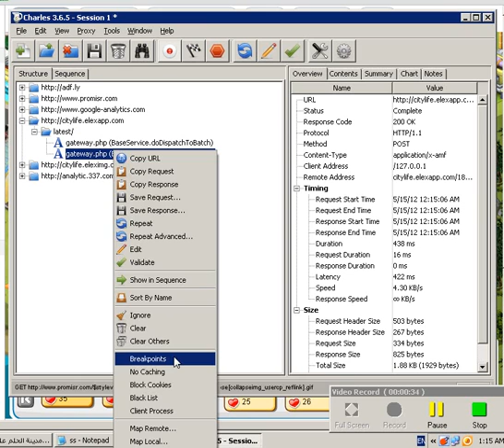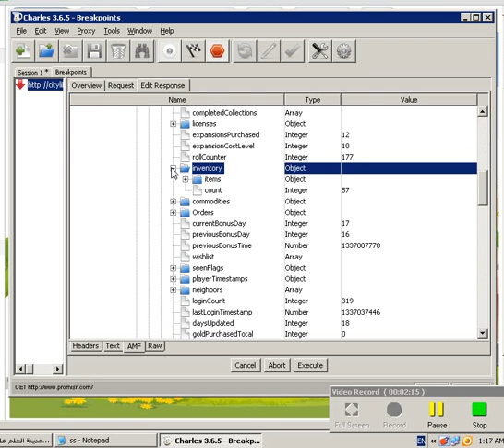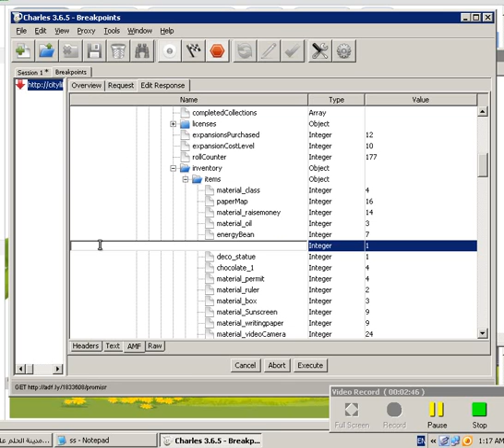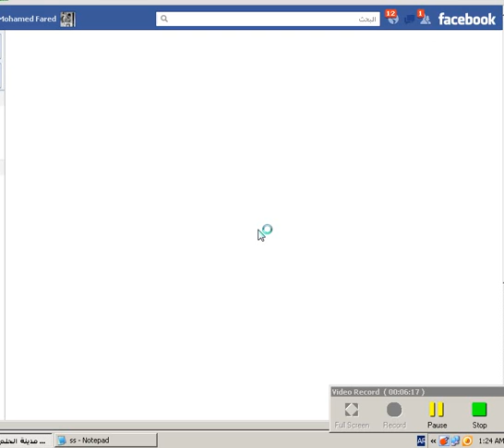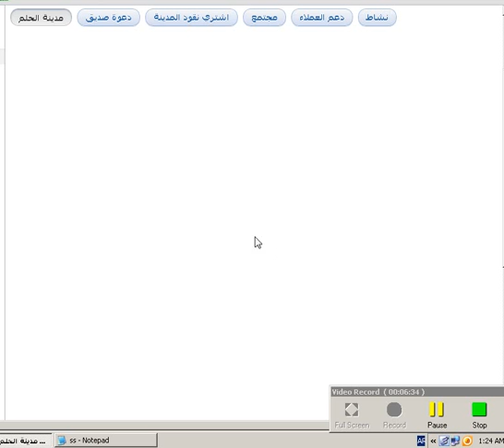شرح وضع الأكواد فى مدينة الحلم حصري لمحترفين مصر.avi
أكواد اللعبة
deco_loversgarden منتزه الرومانسية
res_artistapartment شقه فنان
bus_bowling صالة بولنج
mun_ferriswheel عجلة الملاهي
bus_CakeRoom متجر الكيك
deco_roseterrace شرفه السعاده
res_Holidayvillas فيلا
res_lovershouse شقة الحب
deco_windmill الطاحونة
mun_university الجامعه
Friend_package هدية صديق
level10package هدية المستوى 10 ( طاقة +بضائع+ذهب )
Novice_package هدية البداية
energy_1 طاقة 1
energy_2 طاقة 2
energy_3 طاقة 3
material_TourismManual دليل سياحي
material_SightseeingCar سيارة لمشاهده معالم
material_Sunshade شمسيه
material_Sunscreen واقي من الشمس
material_Sunglasses نظاره
mun_hospital مستشفى
bus_musicstore متجر موسيقى
mun_kidsparadise جنة اطفال القوس قزح
bus_instrumentshop متجر أدوات
mun_2012tower_3 القصر 2012
res_highervilla اعلى فيلا
mun_firehouse محطة إطفاء
mun_CastleHotel مينى أل فندق القلعة
paperMap ورقة خريطة
material_oil وقود
energyBean حبوب الطاقة
chocolate_1 شوكولاته 1
material_permit تصريح بناء
material_wood خشب
material_box صندوق
permitmaterial_marble رخام
material_ribbon شرائط حمراء
material_writingpaper ورق كتابة
material_videoCamera كاميرا فيديو
material_broadcastTruck شاحنة البث
material_champagne شامبانيا
plot_kumquat برتقال للزراعة
bus_italrestbs مطعم ايطالي
material_gold_plating سبائك الذهب
deco_romanpillar عمود روماني
deco_WatermelonStatue تمثال البطيخ
material_Spacesuit بدلة الفضاء
material_Report سجل الفحص البدني
material_Radar رادار
plot_watermelon2 بطيخ للزراعه
warehouse_barn حظيرة زرقاء
deco_Picnic_heap مائدة نزهات
material_waterthermometer ميزان الحرارة
material_cleaningBrush فرشاة تنظيف
chocolate_2 بسكوت الشوكولاته
material_brick طوب
material_oxygenbottle زجاجة أكسجين
material_buoy عوامه
sailShipMaterial عنصر المراكب الشراعيه

أكواد المحاصيل الزراعية
plot_strawberries فراوله
plot_carrots طماطم
plot_corn ذرة
plot_eggplants اناناس
plot_watermelon موز
plot_cranberries توت بري
plot_pumpkin يقطين
plot_peas بازلاء
plot_Sunflower زهرة عباد الشمس
plot_greenpepper الفلفل الأخضر
plot_variationbanana موز متحور
plot_kumquat بذور ذرة ذهبية
plot_variationcorn ذرة متحورة
plot_variationpineapple اناناس متحور
plot_variationpumpkin يقطين متحور
plot_variationtomato طماطم متحورة
plot_Mushrooms فطر
plot_loversseed فاكهة الحب

أكواد جديدة وفيها حجات مش فى المتجر
deco_statueofliberty تمثال الحرية أعلي نسبة زيادة ايرادات 30%
greenhouse_1 مشتل للزراعة جامد
mun_PetSchool أكاديمية الحيوانات الأليفة
mun_gift متجر هدايا ملكية
mun_taxiFirm شركة تاكسي
mun_busFirm شركة حافلات
mun_majiangguan نادى
والمفاجأة كود قوس قزح تحفة
deco_rainbow1